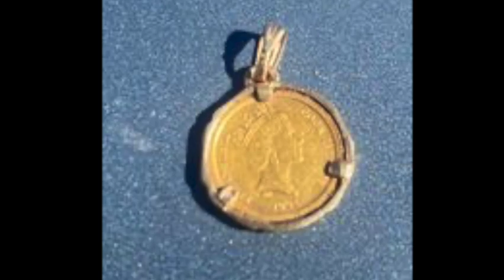9th annual Antelope Hill Hog Hunt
I was honored to be invited again to this awesome family's Hog Hunt.  They have more fun than is supposed to be allowed.